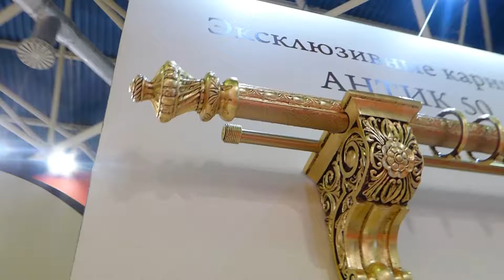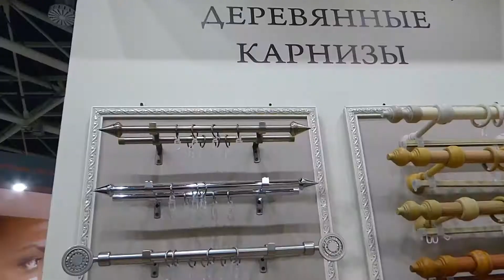МОДНЫЕ КАРНИЗЫ ДЛЯ ШТОР 2017